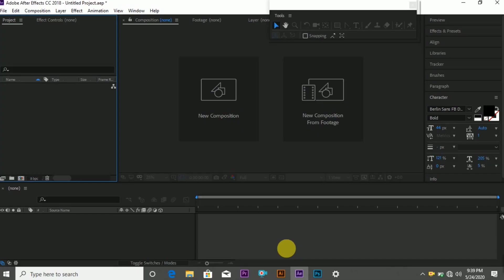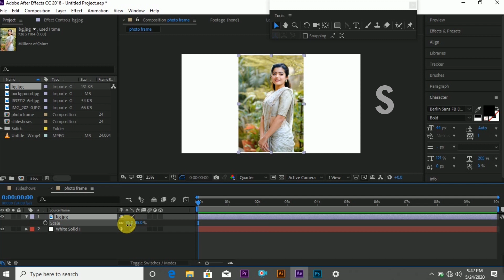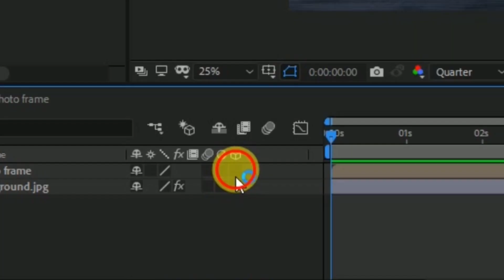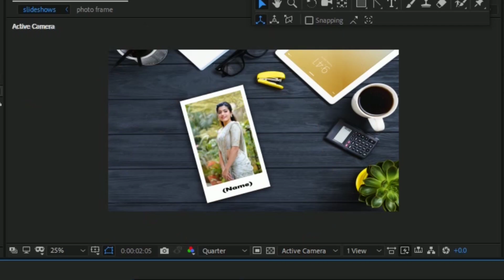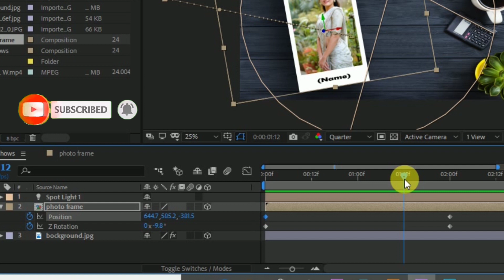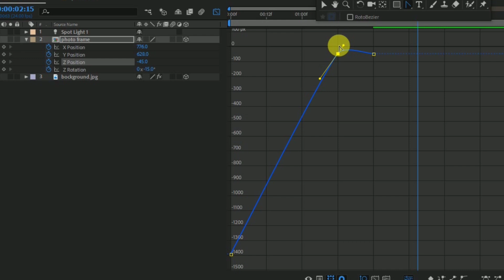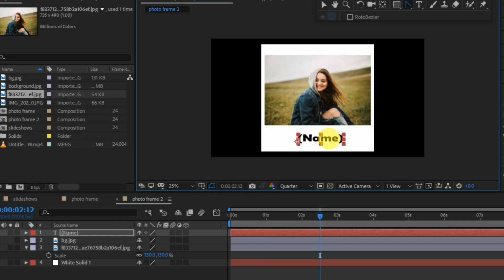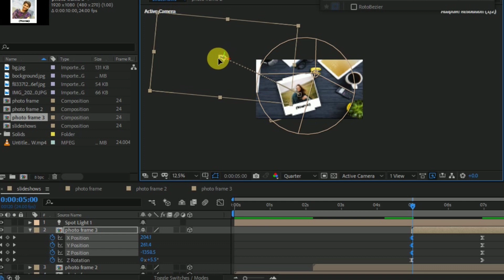Slideshow photos animation in AfterEffects Tutorial ➡ Tamil Tutorial➡Trendpc edits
Instagram I'd👇🏻

Fb id👇🏻👇🏻

Whatsapp number

Render video link👇🏻

After effect download link

Background image  dowload link

Particles video download link

tnq  wtaching my video friends💓💓

text wipe

aftereffect _logo

after_effect _into_video

after effects,

after effect logo,

after effect editing,

after effect app,

after effect audio spectrum,

after effect ads,